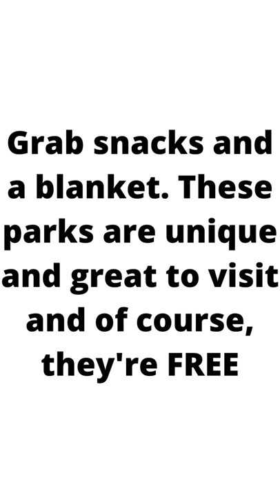Free and Fun London UK Parks and Gardens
Free and fun things to do in London UK - Parks and Gardens